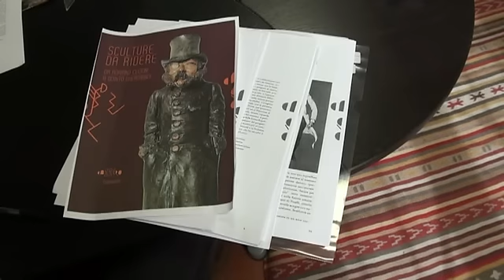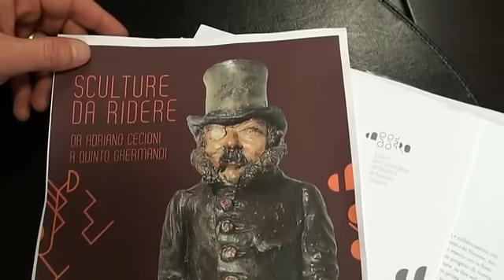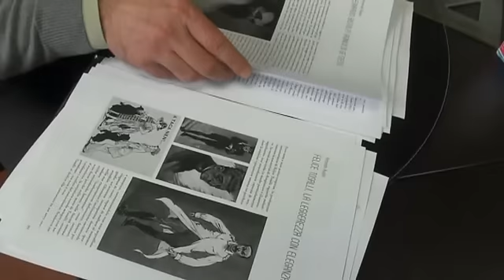Sculture da ridere al Cassero!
Dal 10 marzo fino al 19 maggio una inedita mostra sulla satira e la caricatura nella scultura italiana. Il direttore del Cassero Allfonso Panzetta spiega i temi e gli obiettivi della rassegna. Con il titolo "Sculture da ridere. Da Adriano Cecioni a Quinto Ghermandi. Tra Ottocento e Novecento, un secolo di caricatura e satira nella scultura italiana", raccoglie oltre 170 opere tra cui molte mai viste.